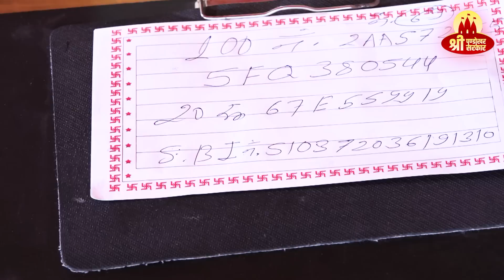विधायक और बाबा जी हुए हैरान जब पण्डोखर सरकार ने किया नोटों का खुलासा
The only trikaldarshi divya darbar in the world of Kalyug where your past future present is told with challenge.

विधायक और बाबा जी हुए हैरान जब पण्डोखर सरकार ने किया नोटों का खुलाशा
pandokhar sarkar live video, pandokhar wale maharaj, pandokhar dham ki video, pandokhar sarkar video, pandokhar sarkar ke video, about pandokhar sarkar, pandokhar dham darbar, pandokhar sarkar live darbar,